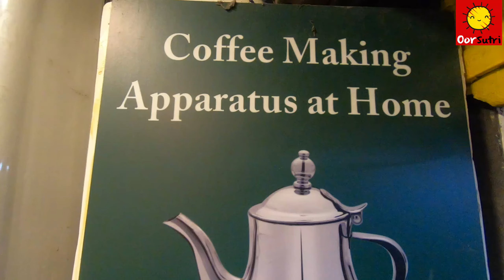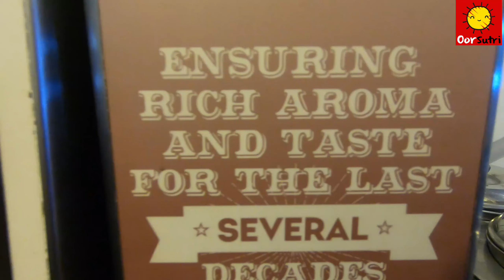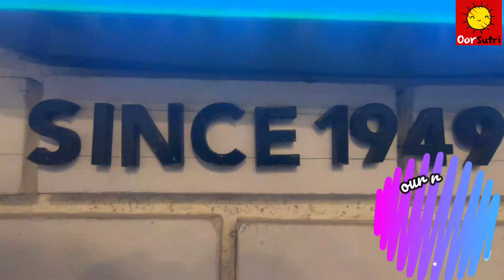Cothas Speciality Blend Filter Coffee | Traditional Drip Filter Coffee | Bengaluru Degree Coffee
Cothas Speciality Blend Filter Coffee | New in Madurai | Traditional Drip Filter Coffee | Bangalore Degree Coffee

Travel Vlog in Tamil - A Complete Guide for Travelers
Explore India - Culture, People, Food and Tourism
OorSutri-TravelVlog
Wanderer India
Culture, Food, Art, People, Festivals, Events, Travel and Tourism, Street Foods, South India, Indian Kitchen Recipes, Spices, Classic Music, Film industry, Nature and Etc